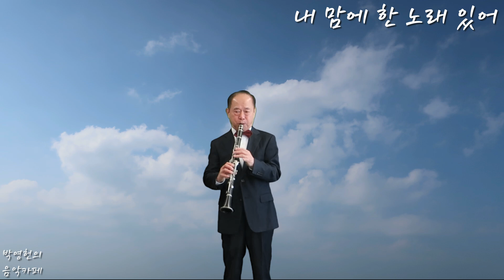내 맘에 한 노래 있어 (새찬송 410) Clarinet 연주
새찬송 410 "내 맘에 한 노래 있어" 클라리넷 연주